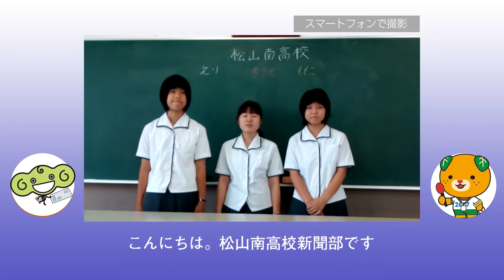「水球女子 愛媛がエキシビションに」 えひめ国体ニュース ９月１３日③